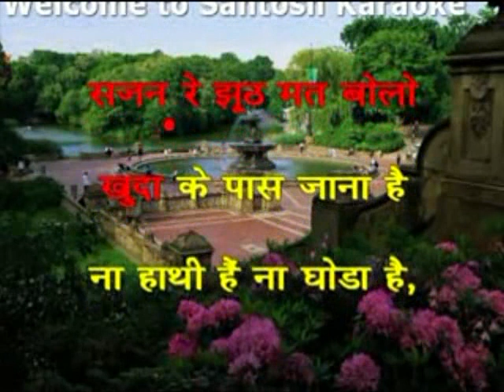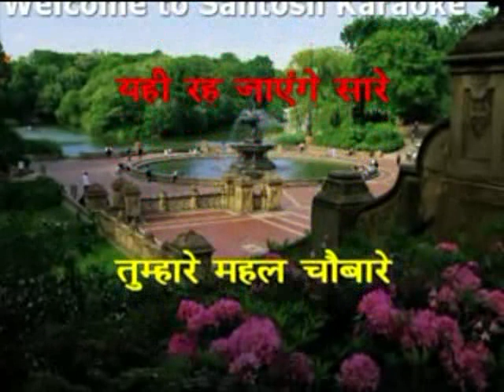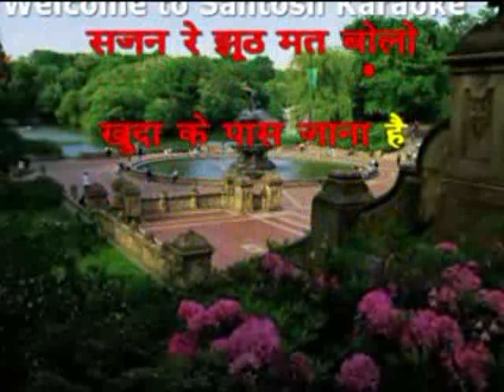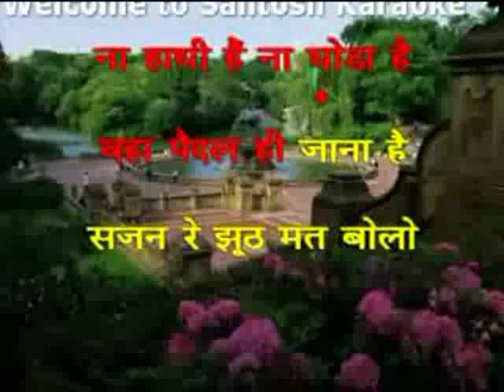1205 sajan re jhooth mat bolo-Teesri Kasam 1977-Mukesh karaoke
1205 sajan re jhooth mat bolo
Movie/Album: Teesri Kasam 1977
Singer : Mukesh